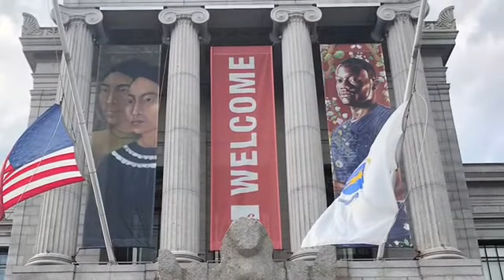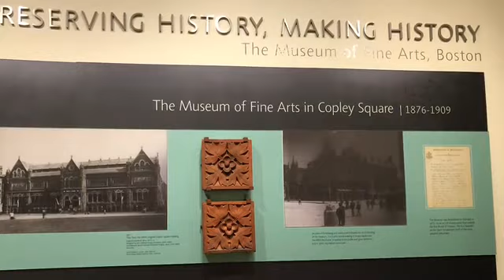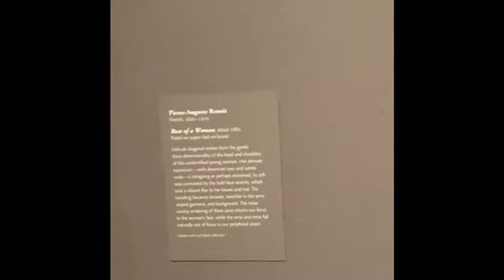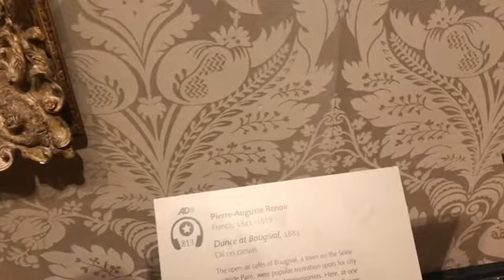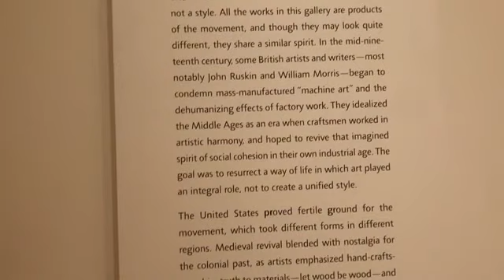Como é o Museu de Belas Artes em Boston?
Visita ao Museu de Belas Artes de Boston, o segundo maior dos Estados Unidos. Tive o privilégio de visitar mais esse Museu. Uma visita imperdível em Boston.

Trouxe no vídeo um pouco do que vi por lá. Se você gosta de arte, história e cultura, vale muito a pena e reserve um bom tempo para aproveitar o que o Museu oferece.